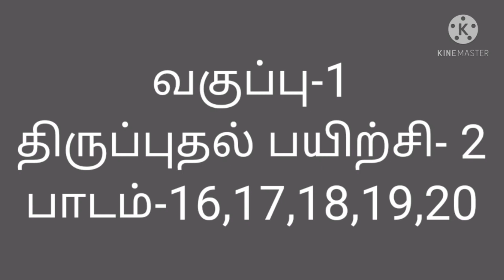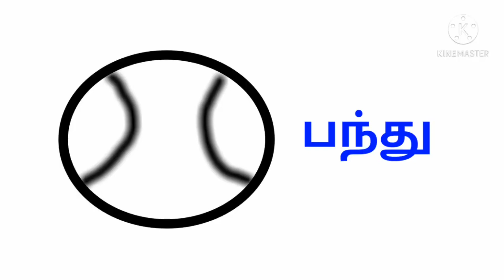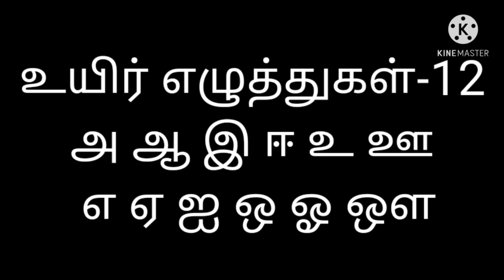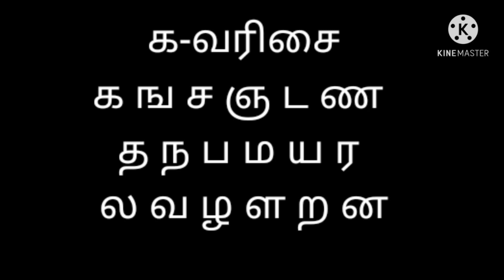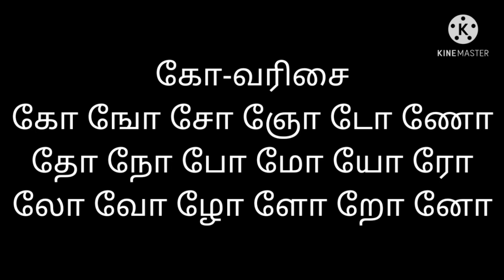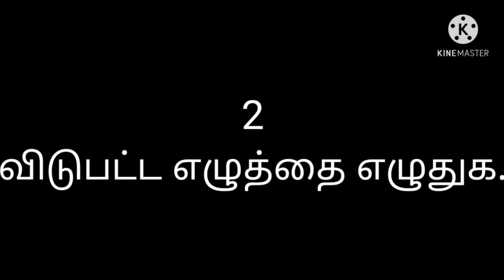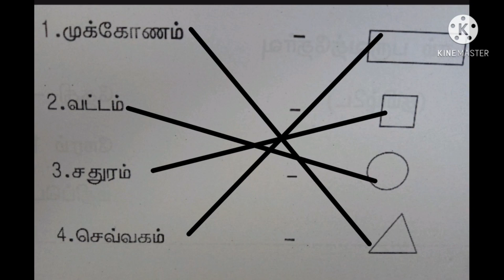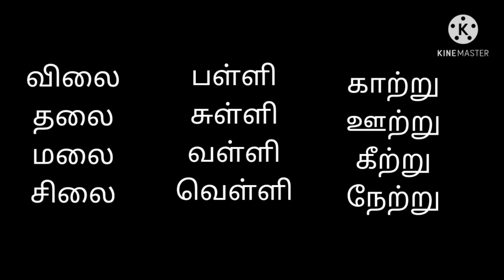GRADE I TAMIL REVISION VIDEO 28